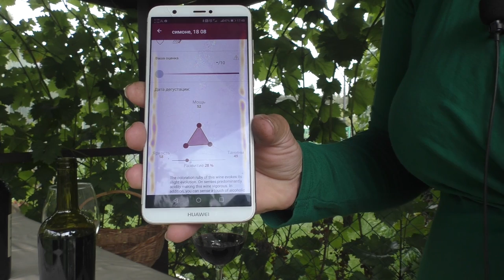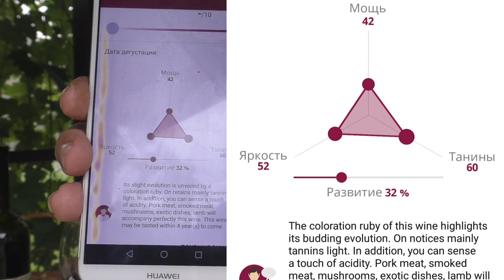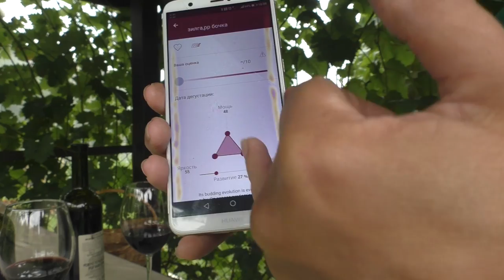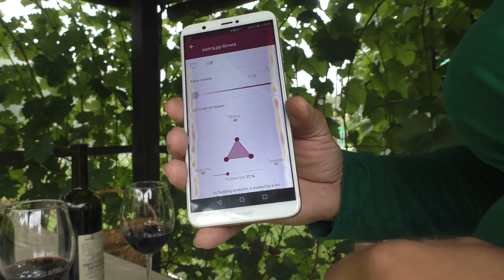Подводим итоги прошлого винодельческого сезона. Дегустация вин из Зилги и Симоне урожая 2020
В преддверии нового винодельческого сезона подводим итоги прошлого и дегустируем красные вина. Правда ли, что в гибридных сортах прибалтийской селекции мало танинов